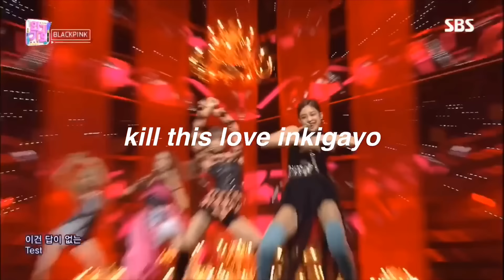ranking blackpink stage outfits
• : ✧ : • hope you enjoyed the LONG video • : ✧ : •

my only social media | instagram: @lucxsbaby

outro; oh! my mistake

{FAQ'S}
q; what do you use to edit?
a; imovie